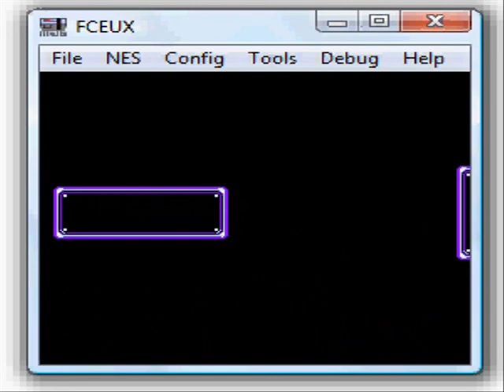Raga's LP Rockman no Constancy FAIL.... AGAIN.... Part 1.2